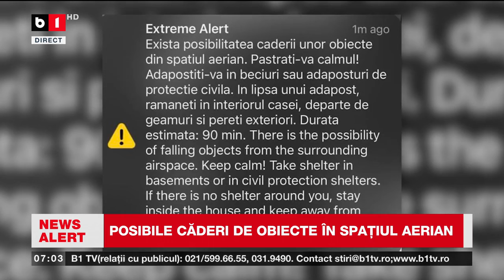ALERTĂ ÎN CONSTANȚA ȘI TULCEA: POSIBILE CĂDERI DE OBIECTE DIN SPAȚIUL AERIAN_Știri B1TV_8 sept. 2024